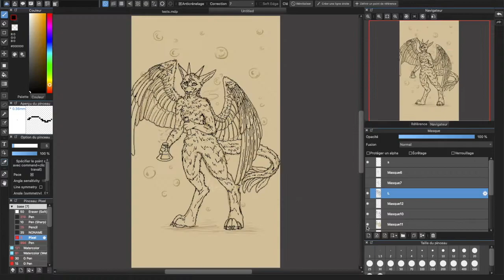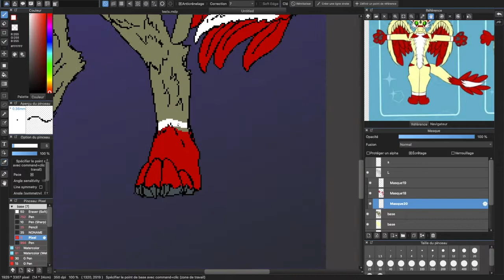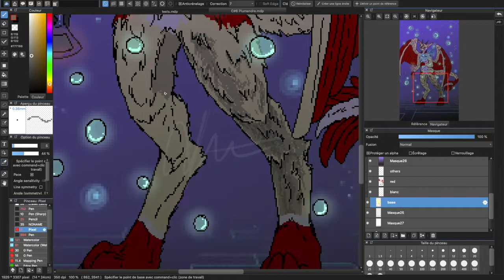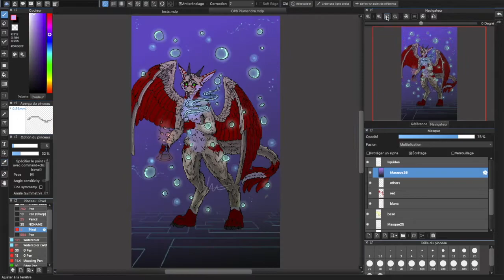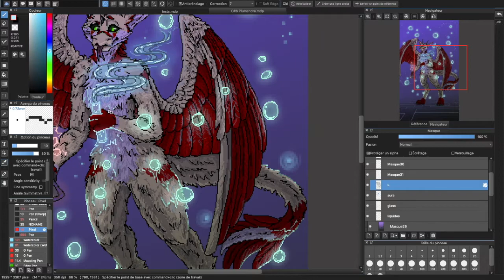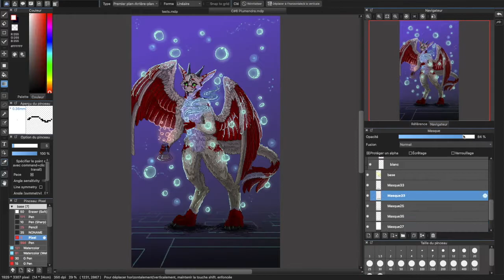Speedpaint - Plumendra (Commission)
Salutations petits êtres de lumière !

Voici l'oc de Plumendra, également membre de l'Amino Furry Francophone^^
Une des dernières commandes que je vais faire dans les mois avenir...
Je tiens à prévenir que je ne serai peut-être pas aussi active en conséquence, étant donné que je travaille sur plusieurs gros projets liés entre eux x).

Dans tout les cas j'essayerai de vous tenir au courant, enfin si quelqu'un lis un jour la description xD

Musiques:
Titre:  Wild Waves
Auteur: Grenada

Titre:  Oblivion
Auteur: TheFatRat